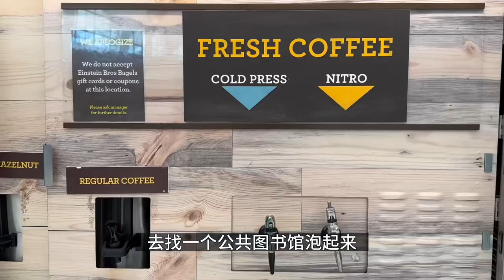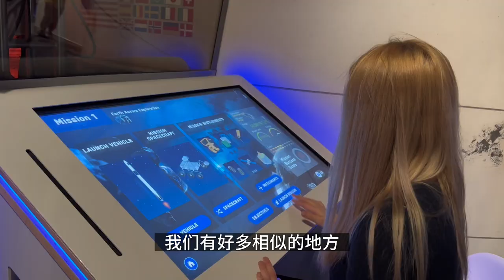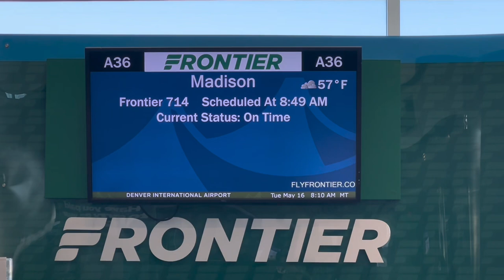Vlog｜I met an American version of me in Denver, the 1st stop of trip around the US 在环美第一站丹佛遇见了美版的我￼￼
I'm going to make a documentary with the university as the main story line, and the vlog will be my tidbits. If you have any suggestions for my works, please leave me a message, so that I can help myself improve better.